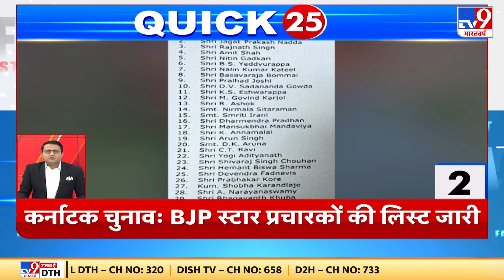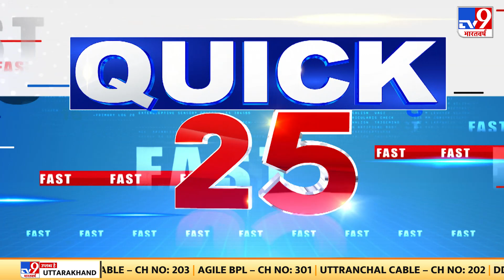आज की 25 BREAKING NEWS। Amit Shah | Atique Ahmed | CM YOGI